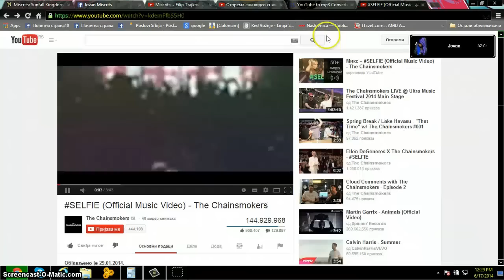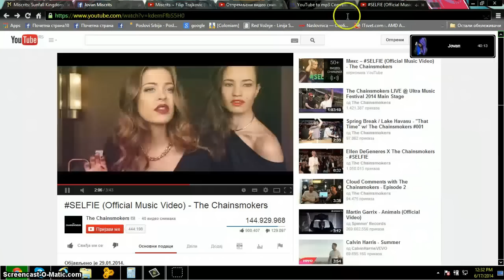Miscrits SK - Milan Subotic TSR VS Raamish Khan TDK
GG Nub :B